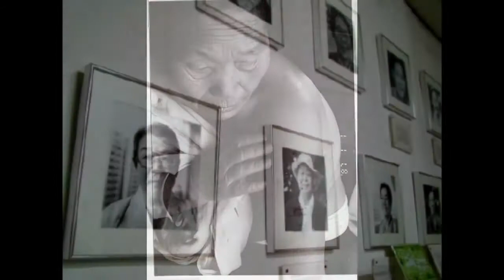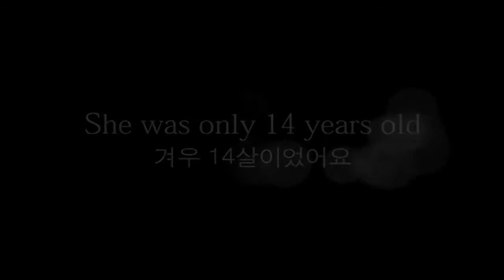[A New Musical Gumok] Interview with the Director #2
뮤지컬 금옥이의 작,연출을 맡은 조혜진 연출 ^^

30th June, 2012
Chelsea Theatre in London